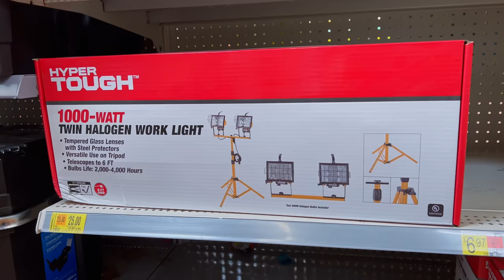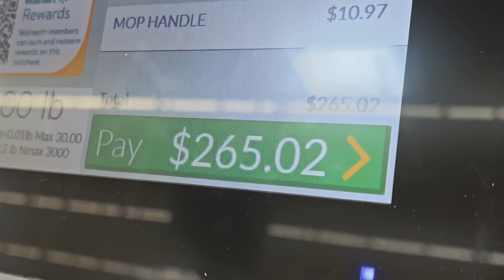Cinematographer replaces all of his film gear with WALMART stuff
buy the garbage at walmart...